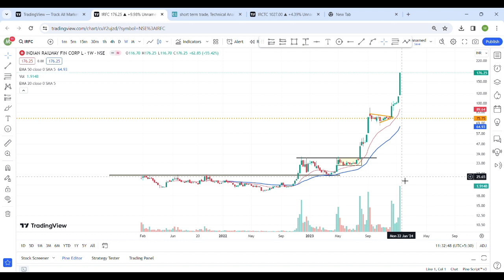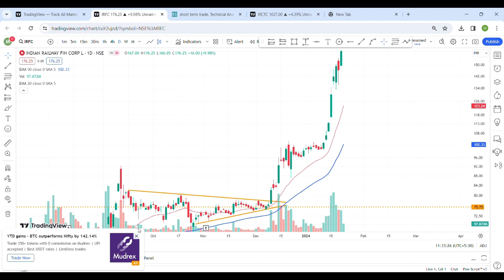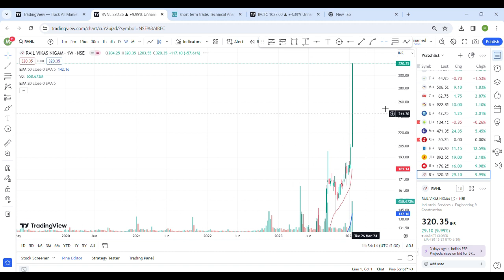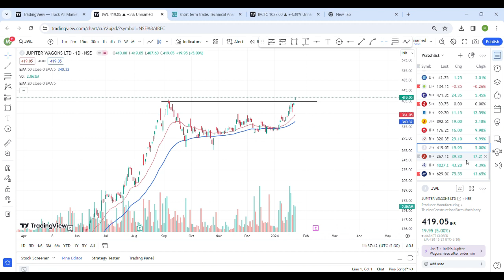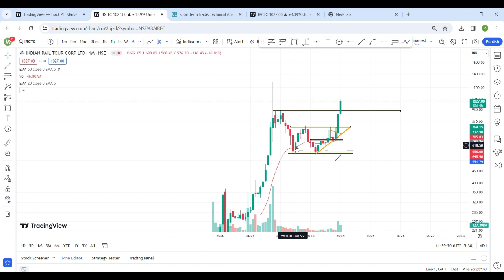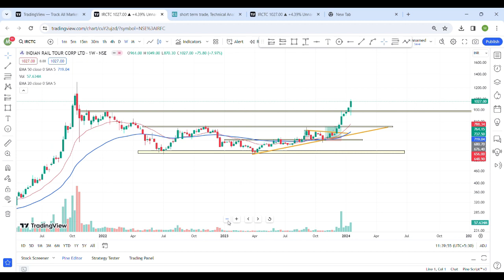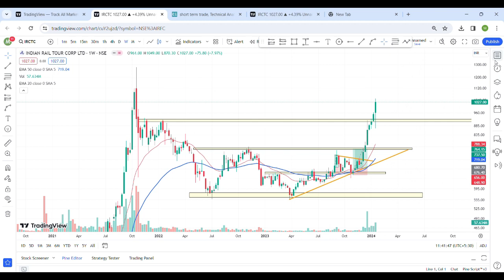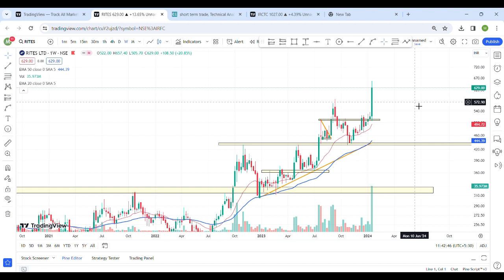RAILWAY STOCK;IRFC,IRCTC,RAIL VIKAS,JUPITER WAGEN,RITES.....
THIS VIDEO IS FOR LEARNING PURPOSE